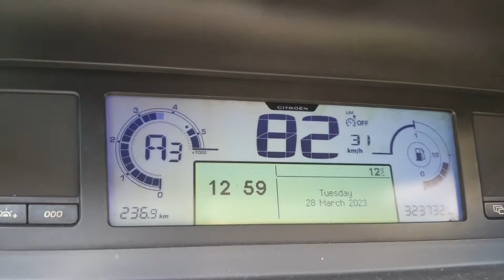Citroen C4 Picasso 2.0 HDi automatic 2008 Acceleration 0-130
Acceleration test with this crappy Citroen C4 automatic , 2.0 Hdi with 100 kw, 2008 manufacture date.~13s 0-100